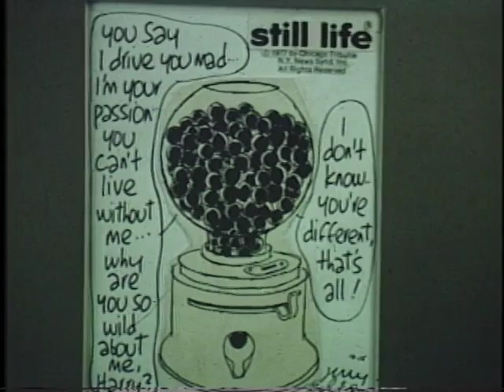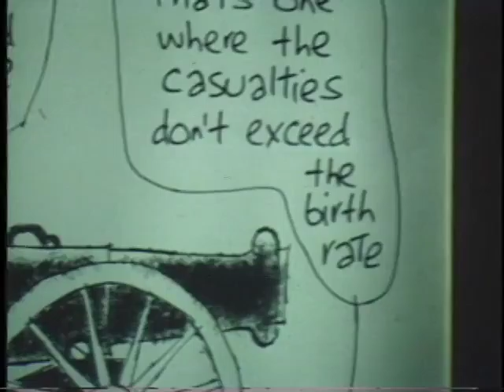G10 USA-USSR Cold War Citizen Diplomacy 1980s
NOTE: This video is part of the Rama Jyoti Vernon Citizen Diplomacy Video Archive, published by permission.

Welcome to the online video archive for the Project on the History of the American-Soviet Citizen Diplomacy Movement.

This channel features the largest online video archive of historic footage documenting an international citizen diplomacy movement during the Cold War between the Soviet Union (USSR) and the United States of America (USA).

The Our Move project supports citizen diplomacy through electronic publishing and archiving, collaboration, and educational outreach to promote peace and WMD nonproliferation.

At the heart of Our Move are historic American-Soviet Peace Walks in the USSR and the USA in the late 1980s.

This material is intended for non-commercial, educational purposes only, in the name of peace, one step at a time.